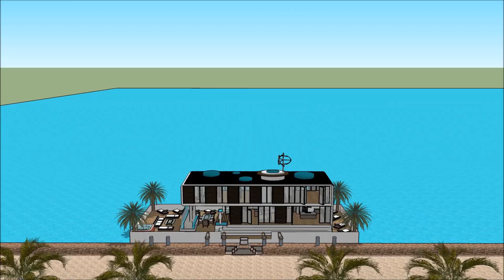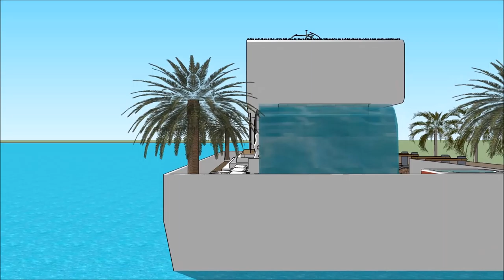Mansion de lujo en miami tour por una mansion de lujo en dubai hollywood mansiones de lujo con pisci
The floating house villa houseboatzania launching an innovative high-end luxury yacht floating house villa mansion home design potentially as a display of exhibition of Mansion de lujo en miami tour por una mansion de lujo en dubai hollywood mansiones de lujo con pisci.

The collection of the Floating house villa houseboatzania concept Mansion de lujo en miami tour por una mansion de lujo en dubai hollywood mansiones de lujo con pisci consists of high luxury and architectural art pieces in minimalism combined with living on the waterfront of the harbour.

The floating house villa mansion yacht design has the basis to sustain living with high standards and contemporary structural design Mansion de lujo en miami tour por una mansion de lujo en dubai hollywood mansiones de lujo con pisci with numerous of prospects for excessive living and celebrating the desire of life worldwide: